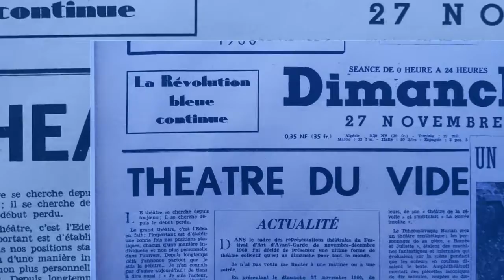Pompidou Metz exposition Klein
Pompidou Metz exposition Klein, célèbre pour son "bleu".
Une itinérrance